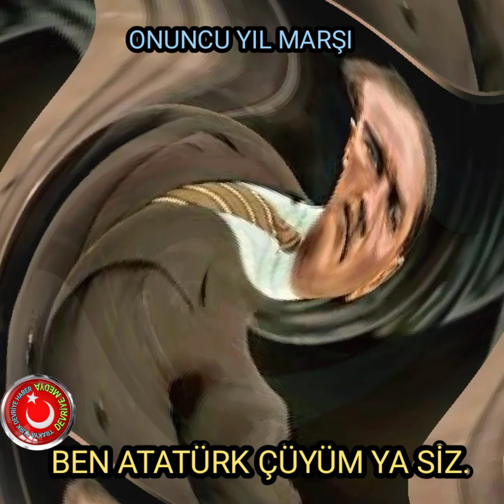ONUNCU YIL MARŞI